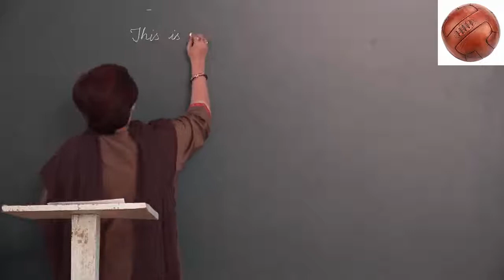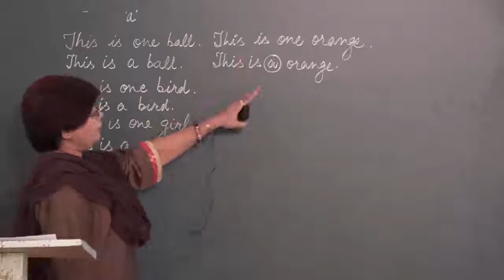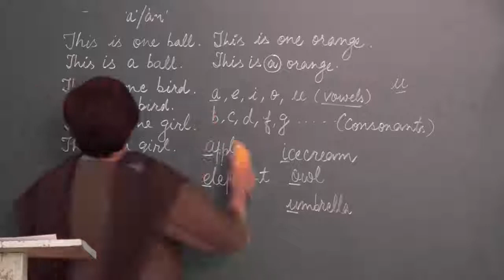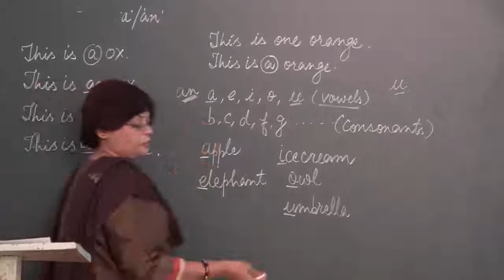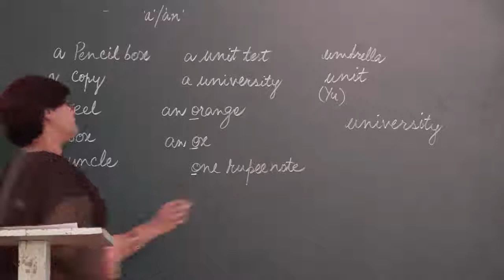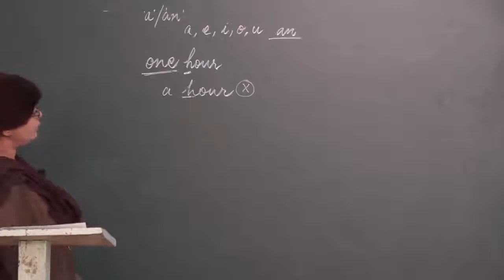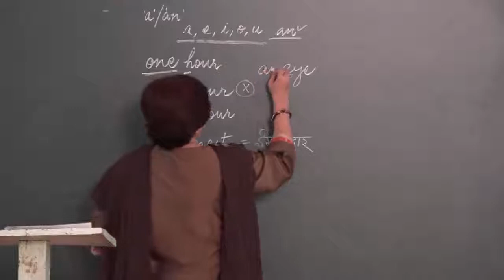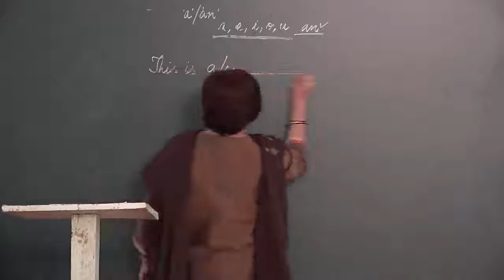a and an